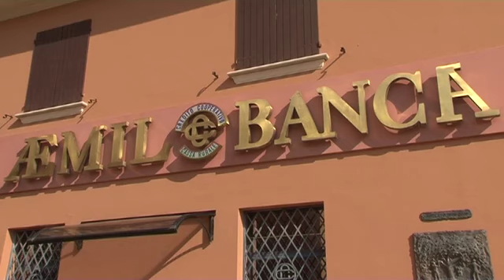Domenica dell'Arte in Pianura - 8 settembre 2013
Servizio speciale di Giovanni Mazzanti. Montaggio di Aldo Maccarone.

L'8 settembre 2013 abbiamo organizzato, con la collaborazione del Laboratorio delle Idee e di Confcommercio - Ascom Bologna, una giornata alla scoperta dei tesori nascosti nella provincia a nord di Bologna.

Una visita guidata alla "Quadreria Ritiro San Pellegrino" ad Argelato, una passeggiata alla scoperta dei monumenti del centro di San Giorgio di Piano, un'escursione con i bambini nell'Oasi "La Rizza" a Bentivoglio, o una visita esclusiva a Villa Paleotti Isolani a Minerbio. Questo è molto altro ancora è in programma per la prima edizione della "Domenica in Pianura".

Dalle 10.00 alle 18.00 un ricco calendario di eventi ed appuntamenti, distribuiti nei comuni di Argelato, Bentivoglio e la frazione di San Marino, Minerbio e San Giorgio di Piano, animeranno una domenica dedicata alla valorizzazione di un'area importante del nostro territorio che racchiude tante bellezze naturalistiche, artistiche, storiche, culturali ed enogastronomiche.

Su Instagram e Twitter la "Domenica dell'Arte in Pianura" si può seguire attraverso l'hashtag

Il programma della manifestazione è disponibile, sempre aggiornato con i nuovi eventi, sul nostro sito internet, all'indirizzo